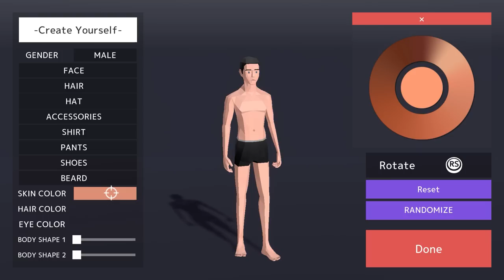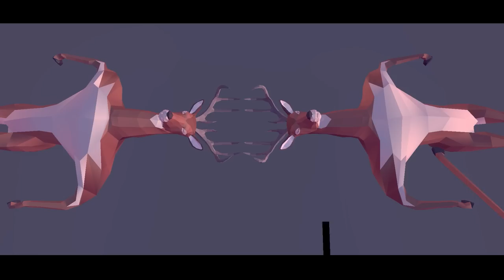That Time We Were a Deer and Fought a Giant Koala Bear: Deeeer Simulator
Deeeer Simulator. Another Steam Hidden Gem!